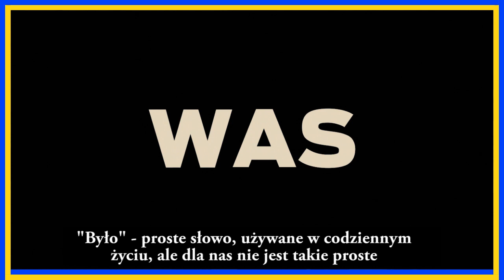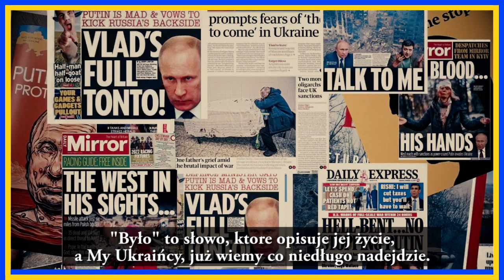Slava Ukraini! WE WILL WIN! StandWithUkraine Great Ukraine! Tłumaczenie PL Слава Україні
Author: Ukrainian brave people
Voice: Volodymyr Zelenskyy
Subtitle PL: Angry